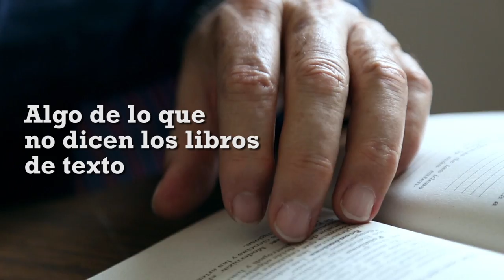'México engañado', de Francisco Martín Moreno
El escritor Francisco Martín Moreno nos cuenta por qué escribió su más reciente libro, 'México engañado', en el que revela las mentiras y ocultamientos de los libros de texto gratuitos de Historia de México, de 4° y 5° grado de primaria.

SINOPSIS: En las escuelas mexicanas se incuba la mediocridad. Los actuales libros de texto gratuitos de historia deliberadamente engañan, manipulan y ocultan la realidad de lo acontecido en nuestro país, condenando a México al estancamiento. ¿Cómo avanzar si insistimos en inculcarle a las nuevas generaciones de mexicanos escandalosas mentiras redactadas en beneficio del gobierno en turno? ¿Por qué se atenta cínicamente contra los preceptos constitucionales de calidad y laicidad en la educación?¿Por qué difundir una versión de la historia que favorece a la reacción, al clero y a los intereses de nuestros vecinos del norte? ¿Por qué ocultar el rostro y las actividades perniciosas de algunos de los grandes  enemigos de México?

Alejado de la ficción y apegado al rigor histórico, Francisco Martín Moreno revela en este ensayo algunas de las falsedades, embustes y omisiones difundidas en estos libros de texto por la dolosa historia oficial, convencido de que sólo a través del conocimiento y de la educación, se puede cambiar el destino del país y escapar a tiempo de la ruta hacia la colisión.

"México engañado", de Francisco Martín Moreno, está disponible en librerías y tiendas en línea bajo el sello Planeta.

Música del video: "Simple", de Lana Palmer.